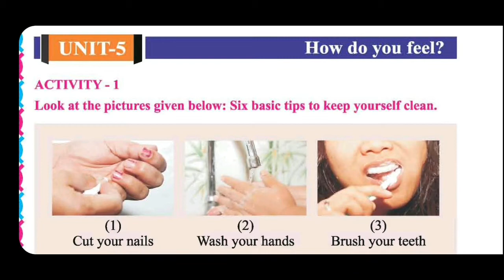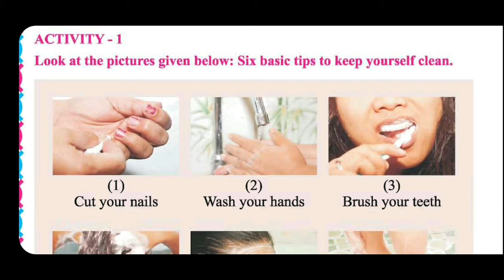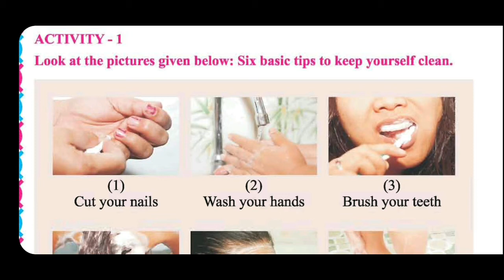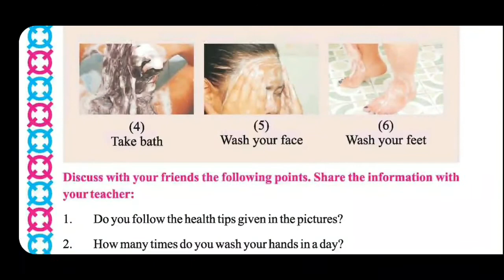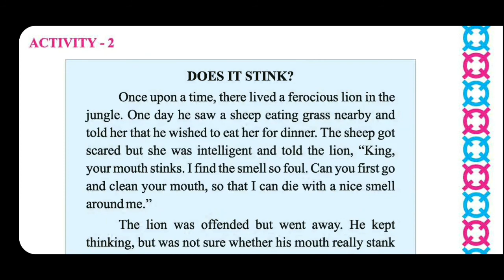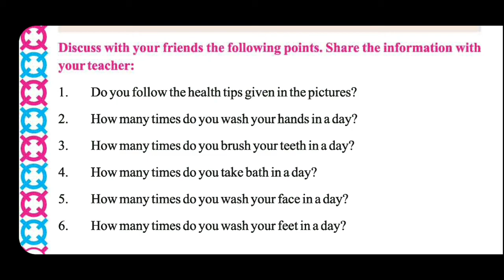| Class-4 (Eng Med) | Unit-5 | How do you feel ? | Activity - 1 |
Easy explanation by Prakash Vadhvana